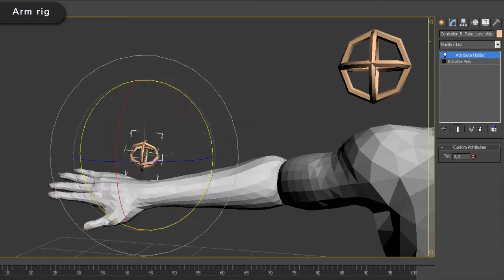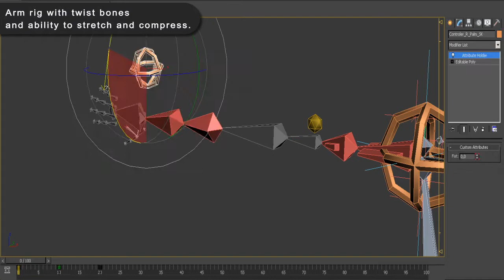Rigging Demo HD // 3d